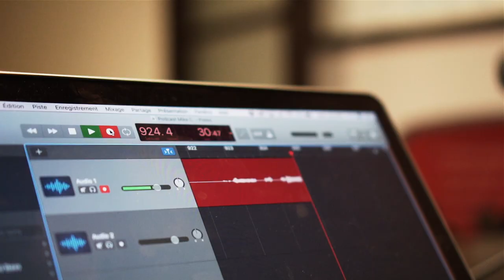#33. Benoit Lapierre | De bodybuilder à prêtre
Dans ce podcast, Jacob reçoit Benoit Lapierre et parlent de :

➡️ Son histoire
➡️ Son histoire
➡️ De hardcore bodybuilder à prêtre
➡️ D'hormones et de stéroides
➡️ Le développement pré-natal